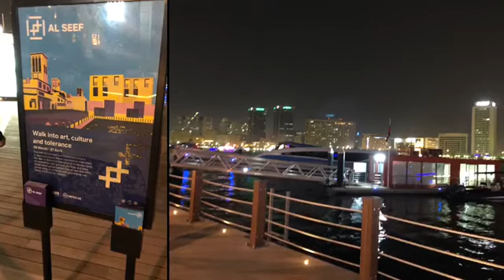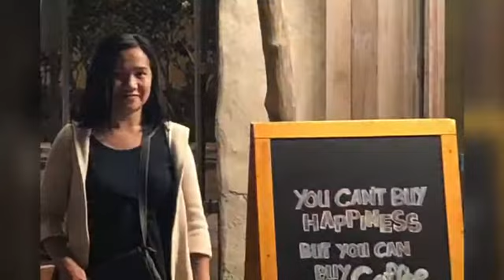FREE TOUR AL SEEF DUBAI UAE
DREAMLAND